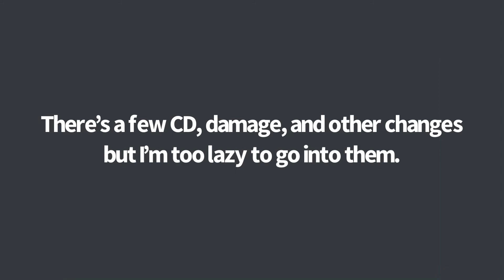UNDERTALE CLASHING SOULS UPDATE 16|| American Sudden changes, Murder Time trio, and more